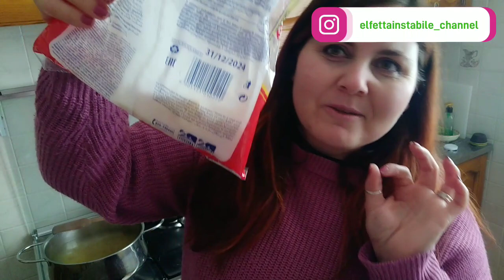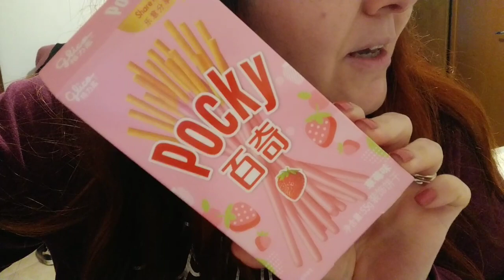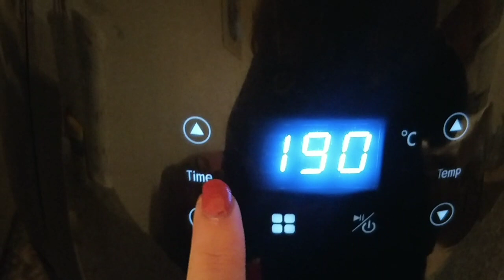Prepariamo il pranzo e assaggiamo dolcetti giapponesi|| Elfetta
🌻🍀💗 APRI L'INFOBOX🍀 💗🌻